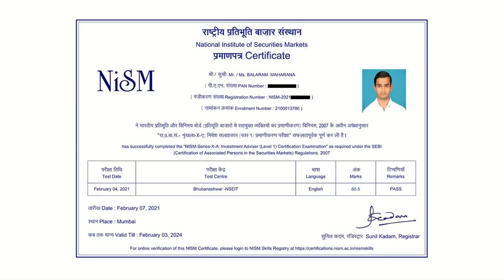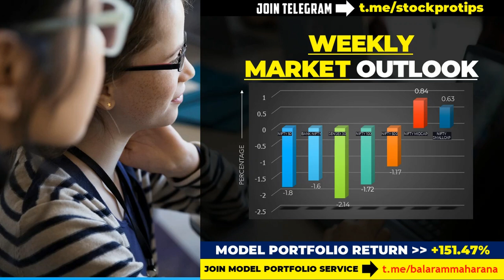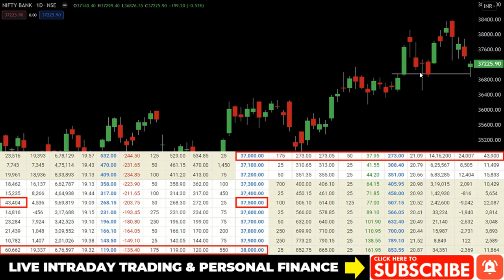Weekly Market Review I NIFTY, BANKNIFTY Levels, FED Meeting, Crude Oil, RBI Policy I 4 Oct - 8 Oct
PRO Trader Discord Group - Live Market Cash & Futures and Options Scalp Trading (Monthly & Annual Membership Plans)
1. Futures & Options Scalping PRO Trader Discord Group Membership (₹1500/month & ₹15000/Year)
2. Cash & Futures and Options Scalping Discord Group Membership (₹2500/month & ₹25000/Year)

Payment UPI - stockprotips@ybl
after payment to get access to Premium Discord Group.

Weekly Market Review I NIFTY, BANKNIFTY Levels, FED Meeting, Crude Oil, RBI Policy I 4 October - 8 October 2021
In this video, we will discuss share market updates on upcoming IPO listing of  Paras Defence & Space Technologies, Aditya Birla Sun Life AMC, Airtel Rights Issue, NIFTY BANKNIFTY Futures & Options for 4 October - 8 October 2021. Don't miss out.

Trending News
NIFTY ends below 17,600, SENSEX falls 360 pts; metal, oil & gas stocks gain
Reliance Industries Ltd invests in UAE subsidiary
Paras Defence lists at a hefty premium of 171%
DMart Q2 update: Standalone revenue surges 46% to ₹7,650 cr
Tech Mahindra Limited to acquire Beris consulting GmbH

Topics Covered In This Video:
1. Share Market News, Share Market News In Hindi, Share News
2. Stock Market News, Stock Market News India, Stock Market India
3. Share Market Tips, Share Market Tips Free
4. Intraday Live Trading, Intraday trading Live
5. Intraday Trading Tips, Intraday Trading tips free, Free Intraday Tips
6. Free Trading Tips, Trading tips free
7. Intraday Trading for Beginners
8. Share Market Tips Free, Free Share Market Tips, Share Market Free Tips
9. Intraday Trading Strategies
10. Day Trading, Day Trading Strategies
11. How to trade in intraday, How to select stocks for intraday
12. NIFTY Trading Strategies, BANKNIFTY Trading Strategies
13. F&O Trading Strategies, Option Trading Strategies
14. How to trade stocks in intraday
15. Futures Trading, Option Trading